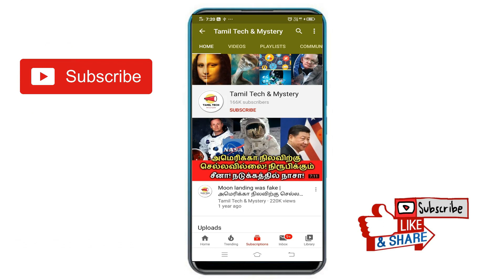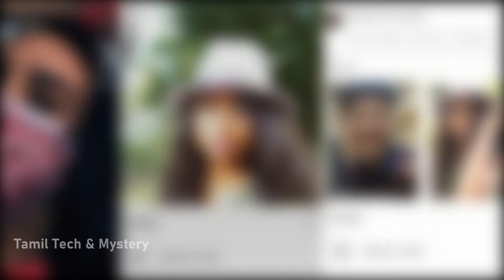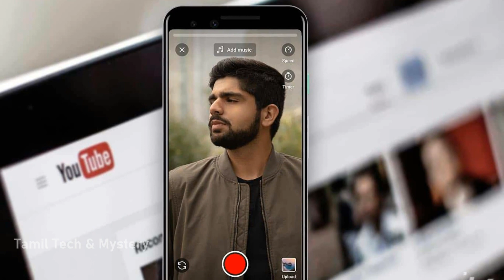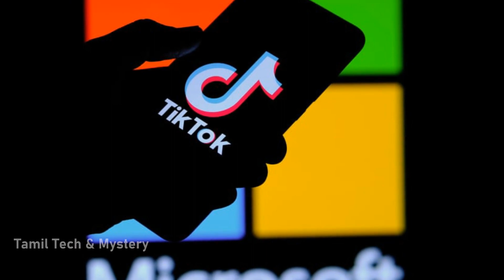Youtube Shorts in India tamil | Tik Tok க்கு போட்டியாக Youtube Shorts ஐ களமிறக்கிய Google நிறுவனம்!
In this video, we will see about Youtube Shorts 2020. We all know that the famous video sharing app Tik Tok was banned in India. It gave a big shock to all the users in India. In this stage, Google released the Youtube Shorts app in  India. Using Youtube Shorts we can upload short videos like Tik Tok. You can easily record and upload. But the complete feature is not updated in Youtube Shorts. Google announced that Youtube Shorts will be fulfilled within in a month. We will see how to download and use Youtube Shorts later.